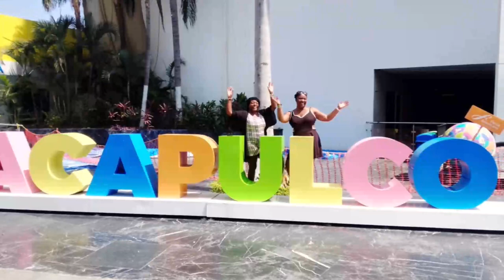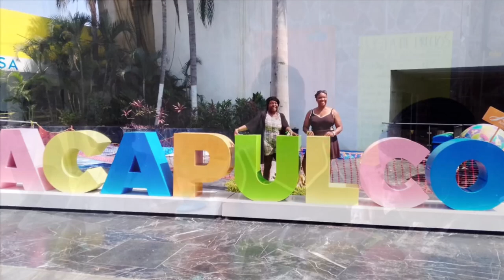29-05-2023 - Acapulco - 6 Hours City Tour - High Cliff Divers by Mario & Jesus & Mario